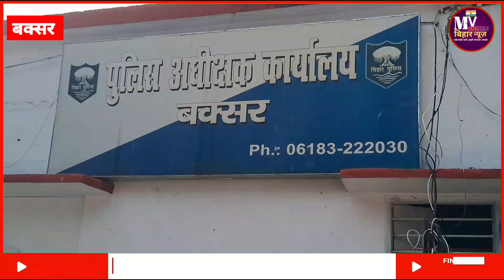बक्सर में पुलिस पदाधिकारी का हुआ तबादला जाने कौन गया कहां